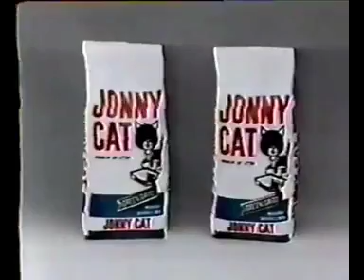Couch Potatoes Mavericks VS Petries (1988) Part 2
Saban Productions
Group W Productions
Clairol Root Touch-Up Commercials v2 MV
Clairol Inc.
Channel 5 Broadcasting Ltd.
A Viacom Presentation
Hai-O Malaysia Commercials
Saban Brands